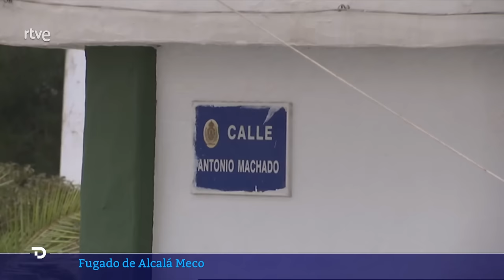ALCALÁ MECO: Un JOVEN SICARIO se FUGA de la CÁRCEL mezclado entre FAMILIARES que le VISITABAN l RTVE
Un joven de 21 años preso en el centro penitenciario Madrid II, más conocido como Alcalá Meco, se fugó el sábado por la tarde después de haber mantenido comunicaciones con sus familiares y mezclarse entre ellos tras la visita que le hicieron por Navidad, según han confirmado fuentes penitenciarias.

El fugado se llama Yusef M. L., al que apodan Pastilla, un joven ceutí de 20 años, quien confesó el asesinato en abril en Cádiz de Nayim K. A., alias Tayena, jefe de una de las facciones del crimen organizado en la ciudad autónoma. También está acusado de haberle quitado la vida a un hombre de 26 años al que la banda confundió con un miembro de un grupo rival.